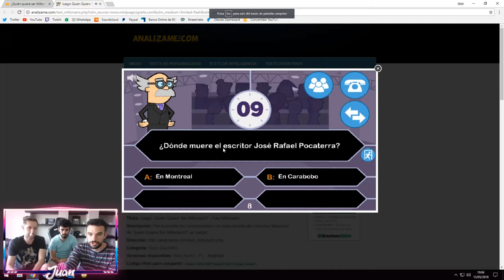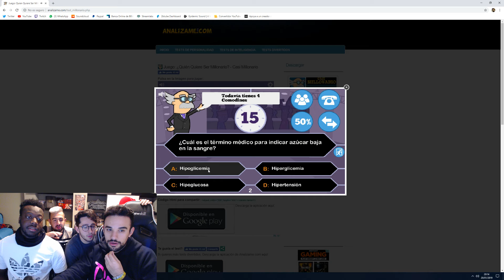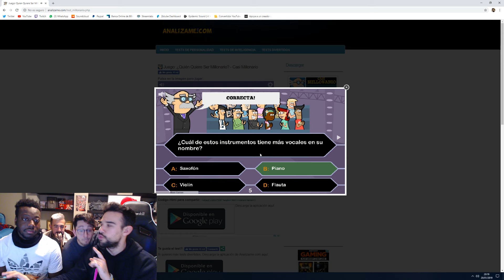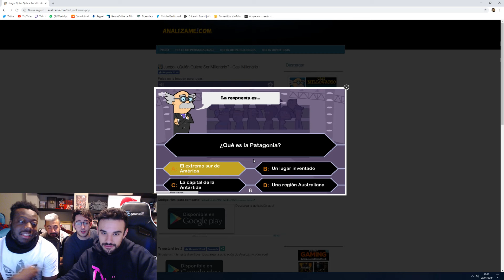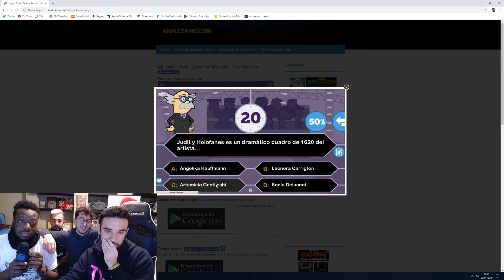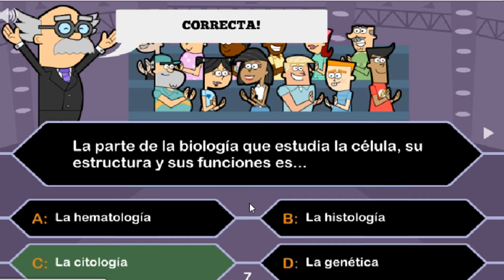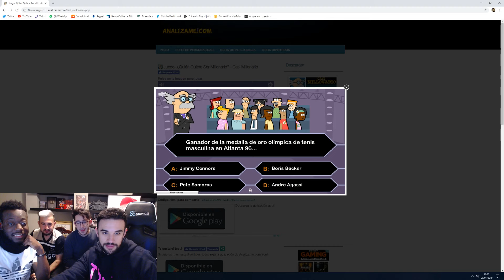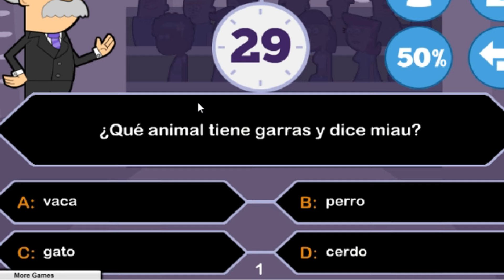MUCHO DINERO, POCAS NEURONAS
La juventud está preparadísima, lo demostramos jugando a "Quién quiere ser millonario" KokoDC, Gavi, Spursito y un servidor.